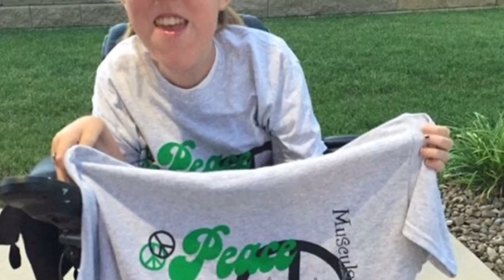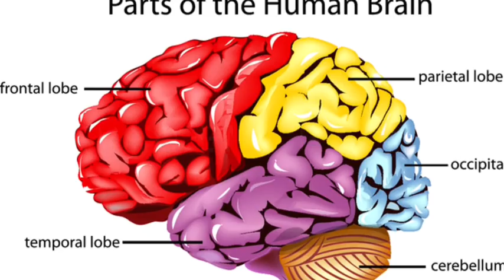GCHS News 9-7